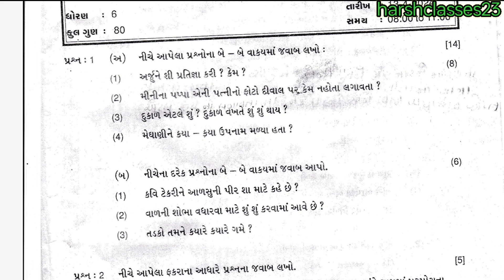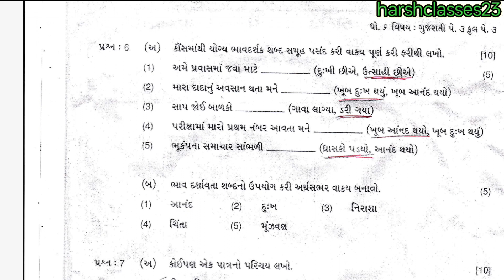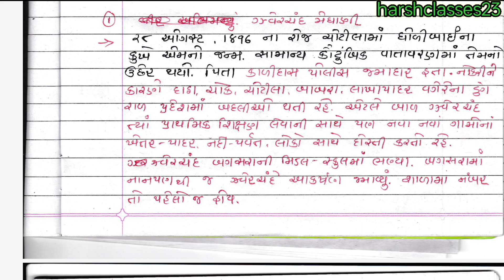std 6 gujrati paper solution 13/4/2024 orijinal paper | dhoran 6 gujrati today paper solution